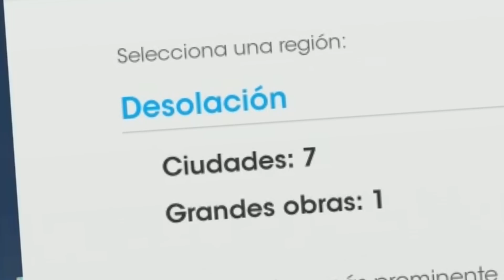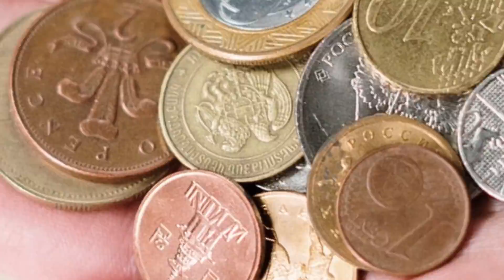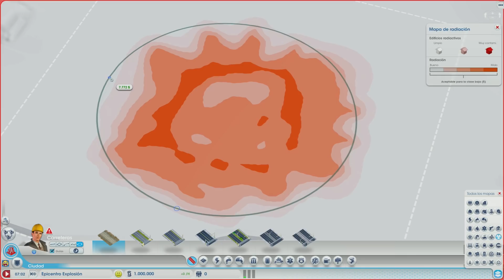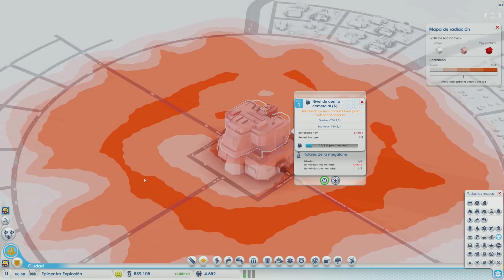SIMCITY 2013 Pero Estamos en 2077 - Cráter Radioactivo - Gameplay en Español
SIMCITY ¡El simulador urbano ha vuelto! (y en qué condiciones...) Crea la ciudad que siempre has querido y toma las decisiones que darán forma a tu ciudad y poder a los Sims que vivan en ella. Toda decisión, por pequeña o grande que sea, tiene consecuencias reales.

SIMCITY 4 Pero Estamos en 2020 - Gameplay en Español
SIMCITY 2013 Pero Estamos en 2021 - Este Juego es un Desastre - Gameplay en Español

Temas: cities skylines tutorial montage management game